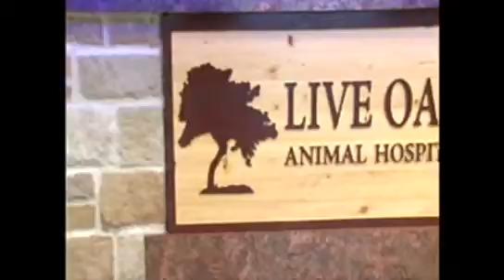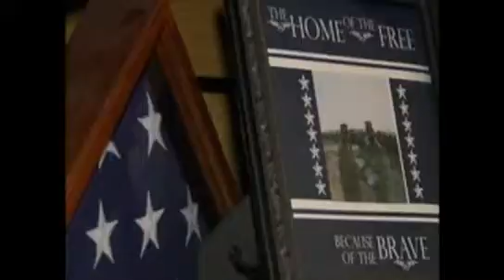"Cujo" comes home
KVEO.com is your source for News, Weather and Sports for Brownsville, McAllen, Harlingen and the Rio Grande Valley.